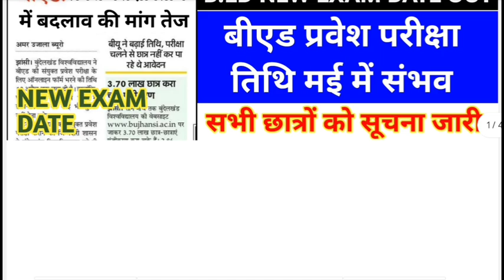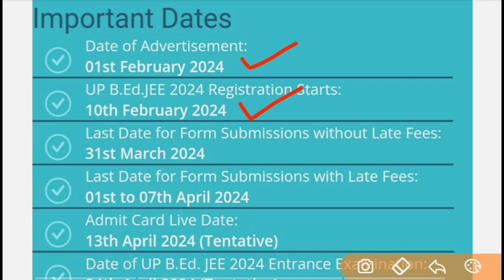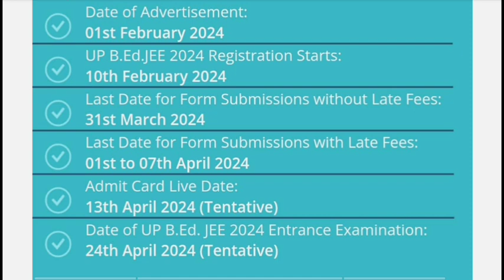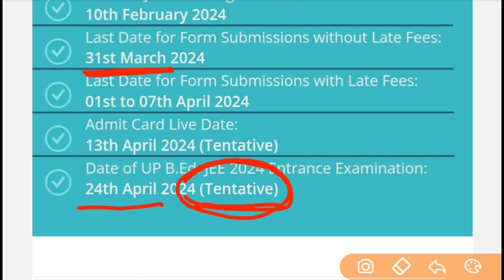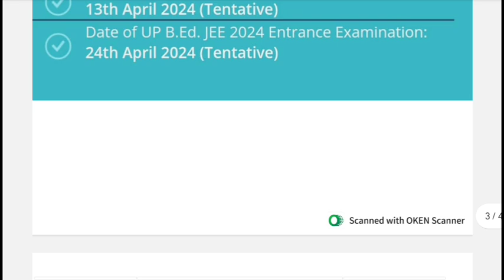B.ED ENTRANCE EXAM DATE CHANGED | B.ED ENTRANCE 2024 NEW EXAM DATE | UP B.ED 2024 | BIHAR B.ED 2024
Your Queries 👇
1 year b.ed course
1 year bed program
1 year b.ed 2024
1 year b.ed course in delhi
1 year bed course after pg
1 year b.ed in up
1 year b.ed course in ignou
1 year bed course fees
1 year bed course in india
1 year b.ed admission b.ed course details
1 year bed course after pg in hindi
1 year bed course after pg 2024
when b.ed will be of 1 year
1 year bed course fees
1 year bed course in india
1 year b.ed course in ignou
 how many years bed course after post graduation
1 year bed new education policy